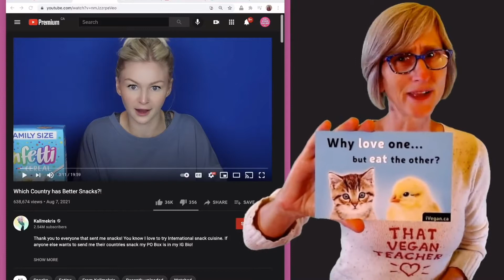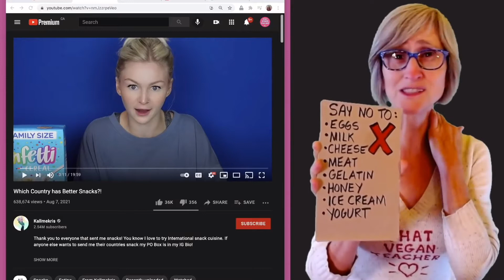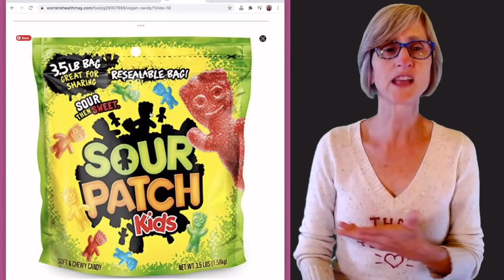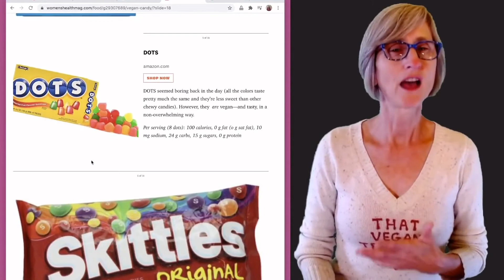That vegan teacher but I voice her.